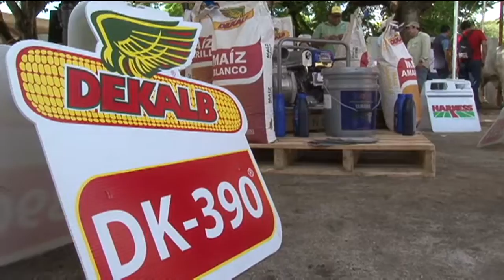Entregan apoyos a productores pecuarios de Tonalá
En el marco de la expo feria  del  municipio de Tonalá, la Secretaría del Campo realizó la  entrega  de apoyos a productores  pecuarios.

Con una inversión superior a los dos millones de pesos, se entregaron equipos pecuarios, sementales bovinos y porcinos, esto en beneficio de los productores de la zona.